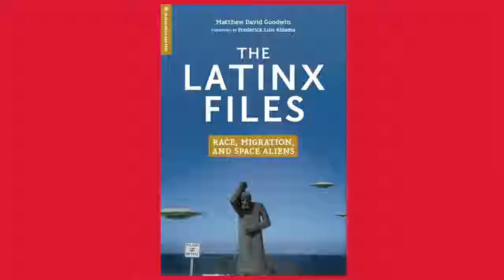Matthew David Goodwin, author of "The Latinx Files: Race, Migration, and Space Aliens"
"The Latinx Files: Race, Migration, and Space Aliens" traces how Latinx science fiction writers are reclaiming the space alien from its xenophobic legacy in science fiction. It argues that the space alien is a vital Latinx figure preserving Latinx cultures by activating the myriad possible constructions of the space alien to represent race and migration.